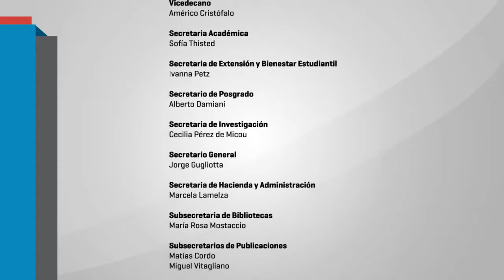Geografía UBA: una biografía institucional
Jornada de celebración 60 años de la carrera de Geografía.
08/03/2013